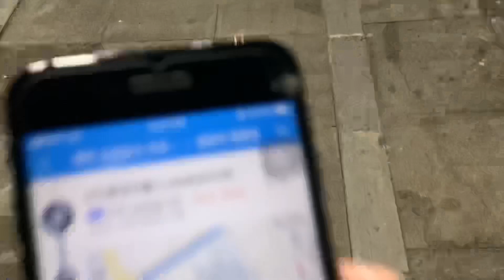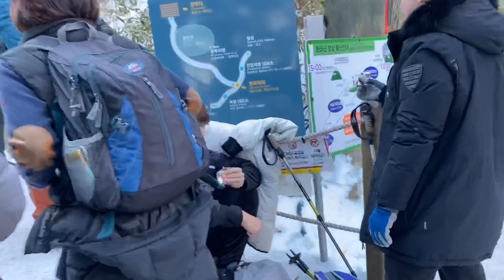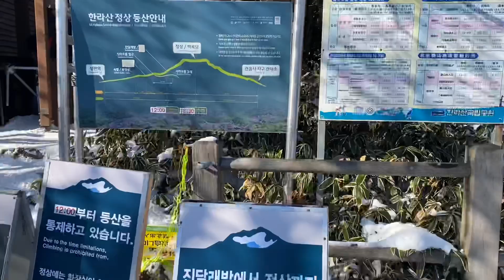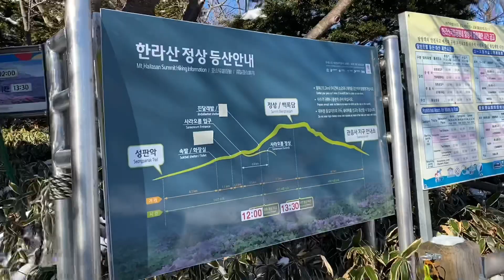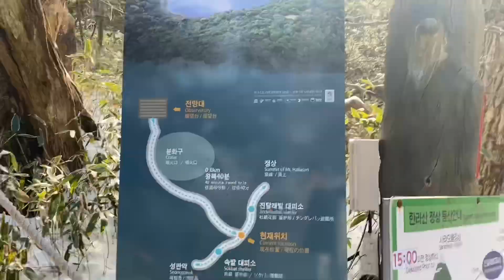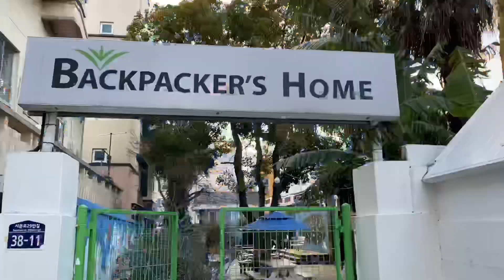Jeju Winter | Vlog | Day 2 | Solo | I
Day 2
January 2020
Hallasan Seongpanak Trail
Winter Vlog
Recorded using iphone 11pro max & gopro hero 5